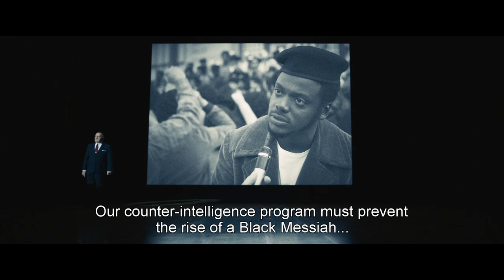JUDAS AND THE BLACK MESSIAH – New Trailer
JudasAndTheBlackMessiah has been named as "One of The Best Films Of the Year."
Watch the trailer for JudasAndTheBlackMessiahFilm now. In Cinemas this Friday!